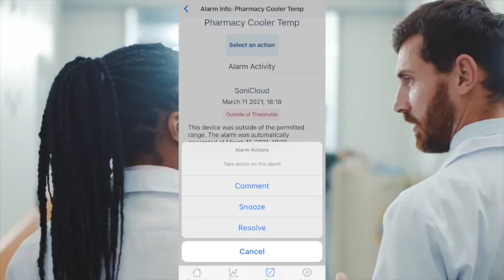Sonicu customers speak about how they use the temperature and environmental monitoring solution.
Asset Protection. Compliance Automation. And Reduced Manual Processes. Sonicu serves thousands of professionals at hundreds of organizations across North America by improving how they monitor and manage their most sensitive assets and environments.

From cold and frozen temperature storage to ambient conditions like relative humidity and air pressure differential to specific needs like CO2 and VOC monitoring, Sonicu provides a full suite of monitoring solutions.

Easy to install and configure and supported by live American-based phone support, Sonicu is the affordable, intuitive and trusted temperature and environmental monitoring solution trusted nationwide.

Professionals from healthcare, life science, laboratory and cold chain facility management turn to Sonicu to help them improve the way they do business.

From automating complex and tedious regulatory reports to significantly reducing time spent on manual processes, Sonicu helps private, public and government agencies focus on their core business and less time on monitoring their assets and environments.

If you care about receiving safe medicines from the pharmacist, safe vaccines from your doctor and safe food from your grocer, you care about temperature and conditions monitoring.

Our customers save on average about $80,000 per 100 beds while streamlining regulatory compliance from private and government agencies including the Joint Commission, FDA, CDC, VFC, State Boards of Pharmacy and local boards of health.

Our customers are highly educated and protect highly valuable assets with our solutions. We boast more than 95 percent customer retention thanks to our reliable hardware, intuitive software and robust customer support.

Founded in 2008 in Greenfield, Indiana, Sonicu began manufacturing noise monitoring to protect vulnerable infants in neonatal intensive care units, and has evolved to monitor and protect a diverse set of sensitive conditions and environments.